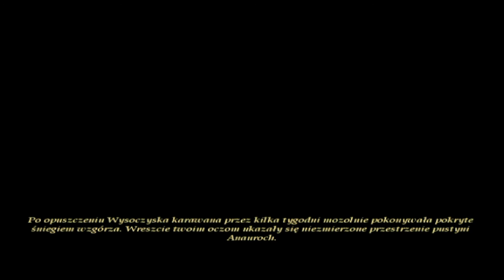Zagrajmy w Neverwinter Nights Shadows of Undrentide Co-op cz. 9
Starszy smok musi zniknąć.